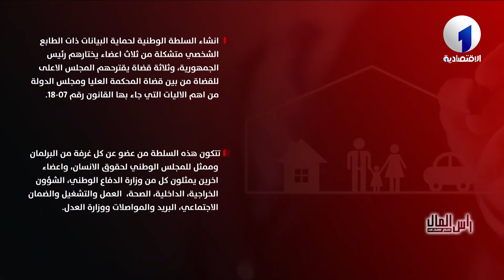راس المال مع هدى لسهرة اليوم حول قانون حماية المعطيات الشخصية .